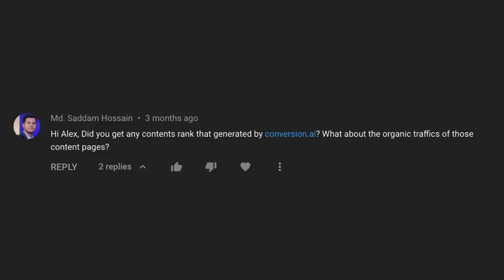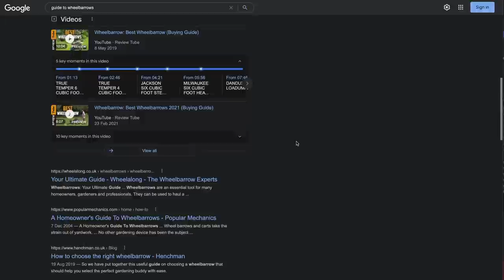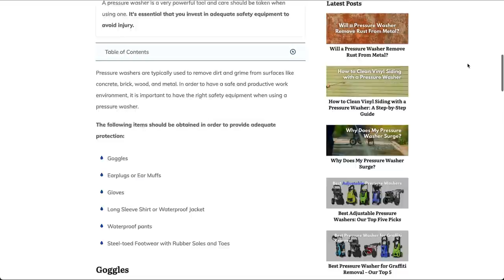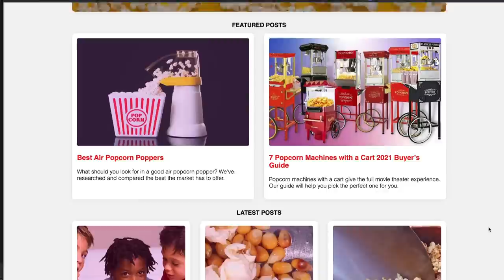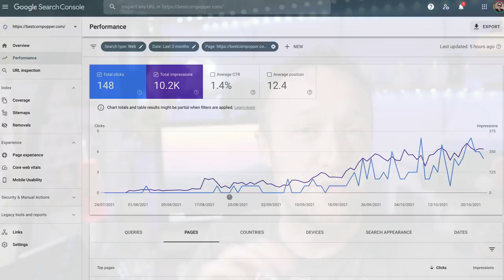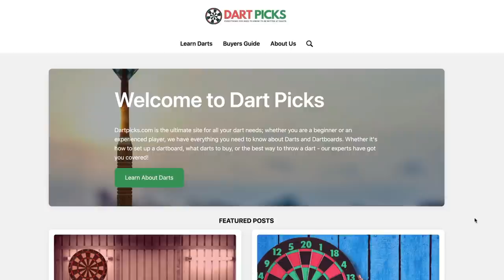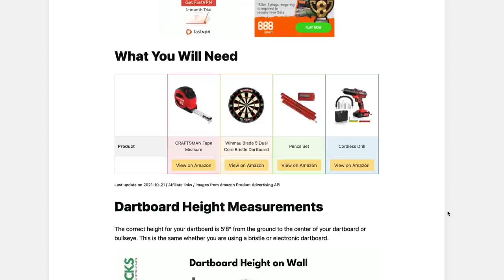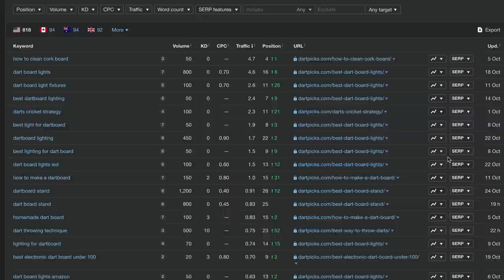Does AI CONTENT RANK on GOOGLE? [Jarvis.ai results]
Does AI content rank on Google? Well, it’s time to find out. Here’s my findings using content creating with JARVIS.AI

Timings:
00:00 Does AI Content Rank on Google?
01:46 Wheelalong.co.uk AI Article rankings
03:12 bestpressurewasher.com AI article rankings
04:35 bestcornpopper.com AI article rankings
08:43 Dartpicks.com - Full AI site case study